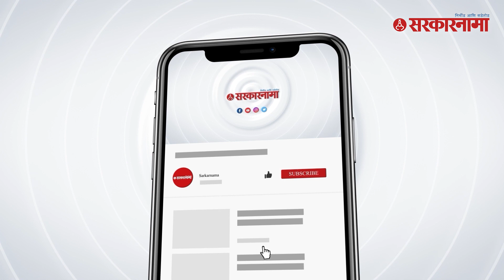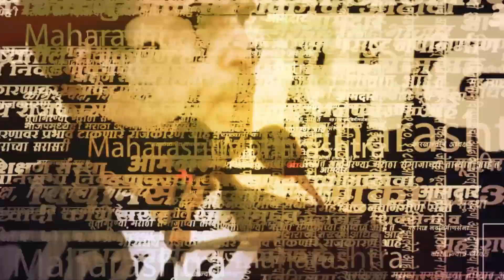Prakash Mahajan यांनी Imtiyaz jaleel यांच्यावर साधला निशाणा | Politics | Maharashtra | Sarkarnama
छत्रपती संभाजीनगरला रामनवमीच्या पूर्व संध्येला झालेल्या दोन गटातील वादामुळे  राजकीय वातावरण चांगलंच तापलं आहे. आता मनसेचे नेते प्रकाश महाजन यांनी याच मुद्द्यावरून संभाजीनगरचे खासदार इम्तियाज जलील यांच्यावर निशाणा साधला आहे.

(NP_SM_0423)